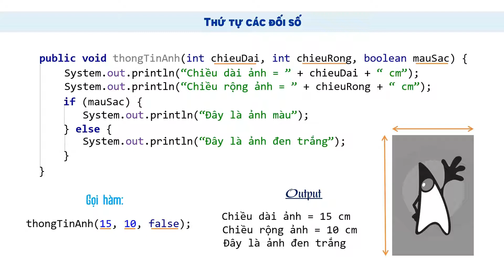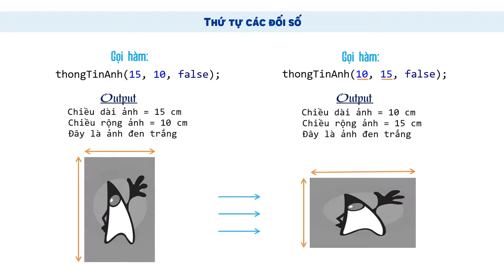Học Lập Trình Java Cho Người Mới Bắt Đầu | Bài 72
Video Học Lập Trình Java Cơ Bản | Thứ Tự Các Đối Số cho chúng ta thấy được tầm quan trọng của việc viết đúng thứ tự các đối số khi gọi hàm đối với hàm có nhiều tham số. Nếu viết sai thứ tự hàm có thể cho ta một kết quả sai lệch về bản chất, tạo ra một chương trình sai hoặc khiến chương trình không thể chạy được. Vì vậy cần lưu ý quan trọng khi gọi hàm là: Điền đúng thứ tự của các đối số.
● Nội dung các bài học bao gồm:
» Biến và kiểu dữ liệu
» Điều khiển luồng và điều kiện
» Hàm (Function)
» Vòng lặp (Loops)